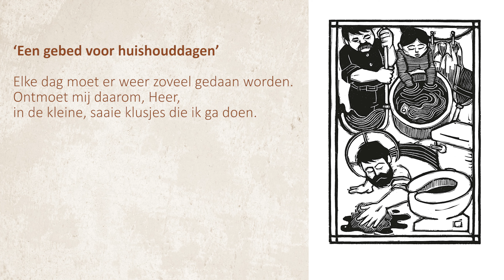God verbinden met je dagelijks leven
Voor meer info en alle verschijningsvormen en een gratis leesfragment ga je naar

‘Ieder moment heilig’ van Douglas Kain McKelvey biedt gebeden en liturgieën voor de gewone gebeurtenissen uit het dagelijks leven, zoals ‘Een liturgie om met vrienden feest te vieren’, ‘Een liturgie voor de was’ of ‘Een liturgie voor het eerste haardvuur van het seizoen’. Deze gebeden verbinden God met het dagelijks leven en helpen om stil te staan bij het idee dat het leven een heilig doel heeft, vooral wanneer je het te druk hebt om dat op te merken. De liturgieën in ‘Ieder moment heilig’ zijn bedoeld als gebeden om de lezer te bemoedigen en hun de voortdurende aanwezigheid van God te laten voelen. En die ook te blijven voelen, ieder moment van de dag.